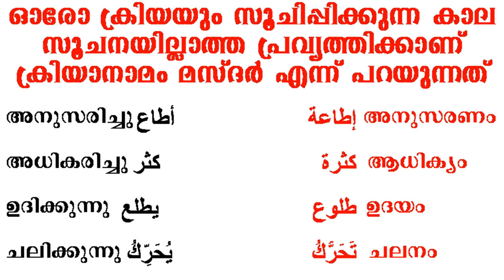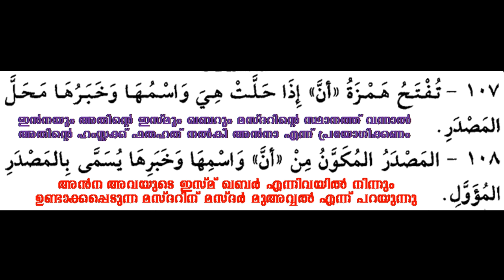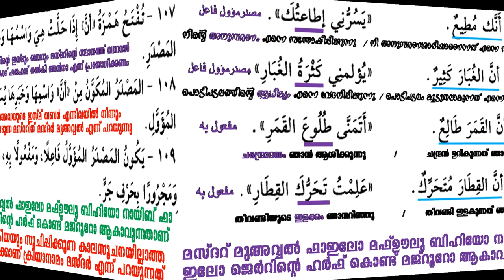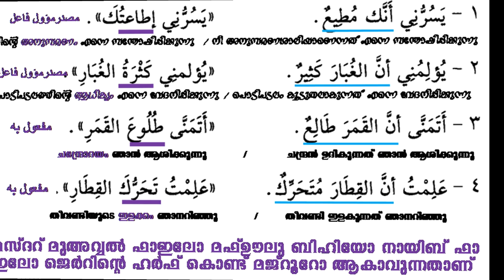ARABIC GRAMMAR LESSON 66 (مواضع فتح همزة إن) ഇൻനയുടെ ഹംസക്ക് ഫത്ഹ് കൊടുക്കുന്ന സന്ദർഭങ്ങൾ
ARABIC GRAMMAR LESSON 66 (مواضع فتح همزة إن) ഇൻനയുടെ ഹംസക്ക് ഫത്ഹ് കൊടുക്കുന്ന സന്ദർഭങ്ങൾ, അറബി ഗ്രാമർ ലളിതമായി എളുപ്പത്തിൽ പഠിക്കാം
അവതരണം സലാഹുദ്ദീൻ മദനി സിയാംകണ്ടം